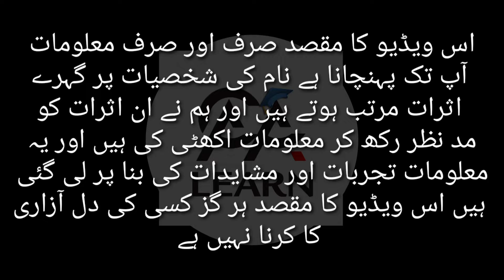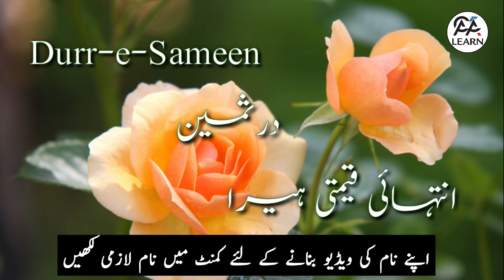Top Popular Muslim Girls Name With Meaning Urdu Hindi - Islamic Name Start From D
In This Video Top Popular Muslim Girls Name With Meaning Urdu Hindi - Islamic Name Start From D